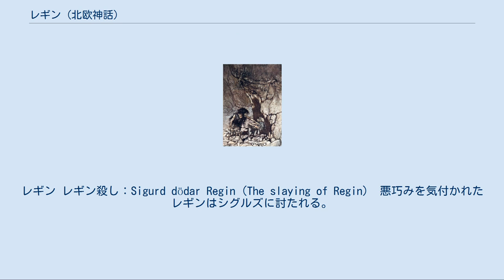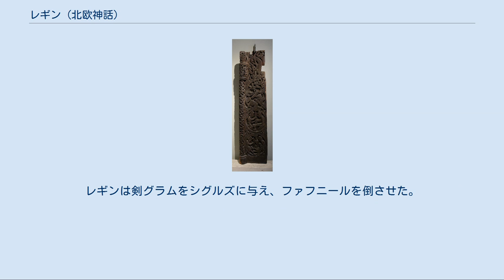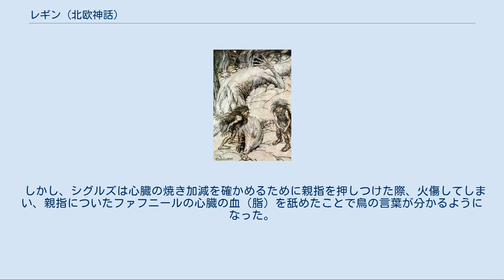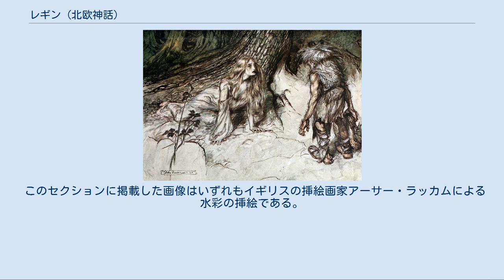レギン (北欧神話)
レギン レギン殺し：Sigurd dödar Regin (The slaying of Regin)  悪巧みを気付かれたレギンはシグルズに討たれる。
 これは、ノルウェーのスターヴ教会の一つであるヒュッレスタードスターヴ教会のポータルに伝わる、『ヴォルスンガ・サガ』を表現した扉の木彫の一部分。
 絵画石碑の一種「シグルド石碑」の一つであるところの、スウェーデンはセーデルマンランド地方のラムスンドに遺る「Sö 101」の、線刻画「シグルズリストニンゲン（Sö 101 ラスムンドカーヴィング）」のうち、首を刎ねられたレギンを描いた箇所。
『ヴォルスンガ・サガ』にまつわるもので、1030年頃の作と推定されている。
 レギン (Reginn, Regin) は、北欧神話に登場する人物。
 父はフレイズマル、兄はファフニールとオッテル、姉妹にリュングヘイズ、ロヴンヘイズがいる。
 なお、『シズレクのサガ』では、人物の続柄が逆転している部分があり、レギンに相当するのがミーメ、ファフニールに相当するのがレギンとなっている。
 父フレイズマルはロキが殺害したオッテルの賠償金として、オーディンたちから黄金を得た。
レギンは兄ファフニールと共に黄金の分配を求めたが、断られたため、兄と共謀して父を殺害する。
ところが、黄金はファフニールに独り占めされてしまった。
 レギンはその後、正体を隠してデンマークの王ヒャルプレクの下で鍛冶師として働き、フラグランド王シグムントの遺子シグルズの養育を任される。
養父となったレギンは、シグルズに様々な知識を教える一方で、勇士として育て上げ、ファフニールを殺害させて黄金を奪おうと考えた。
レギンは剣グラムをシグルズに与え、ファフニールを倒させた。
その後、シグルズが先に父の仇討ちを果たしたいと言うとその旅にも同行したが、ファフニールとの戦いが始まる時には事が終えるまでその姿を隠していた。
そしてレギンは自身にも責任があるとしたうえで兄を殺したことを非難し、ファフニールの心臓を炙って食べさせてくれとシグルズに頼んだ。
 しかし、シグルズは心臓の焼き加減を確かめるために親指を押しつけた際、火傷してしまい、親指についたファフニールの心臓の血（脂）を舐めたことで鳥の言葉が分かるようになった。
そのことから、シグルズは自分を殺して黄金を独占しようというレギンの悪巧みに気付き、眠っているレギンの首を刎ねて殺した。
 リヒャルト・ワーグナーの楽劇『ニーベルングの指環』（1874年完成）の第2日「ジークフリート」には、レギンに相当する侏儒のミーメが登場する。
 ミーメ 砕けた剣ノートゥングを鍛え直すミーメ。
 このセクションに掲載した画像はいずれもイギリスの挿絵画家アーサー・ラッカムによる水彩の挿絵である。
1911年刊行。